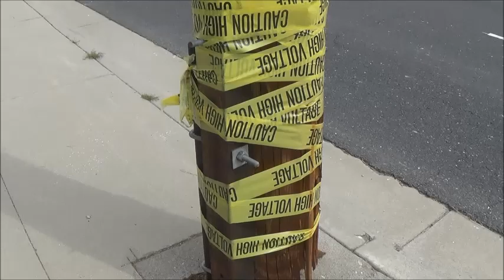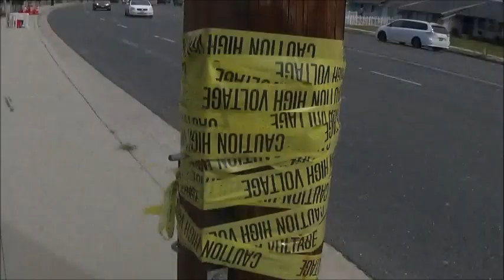Los Angeles: Two Power Poles Severed and Juryrigged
Location: West side of Topanga Cyn just south of Parthenia Street, San Fernando Valley, CA

Filmed on 17 March 2024 and published on 20 March 2024

Produced on 20 March 2024
Location: West side of Topanga Cyn just south of Parthenia Street
San Fernando Valley, CA